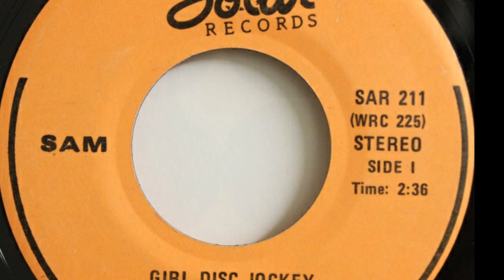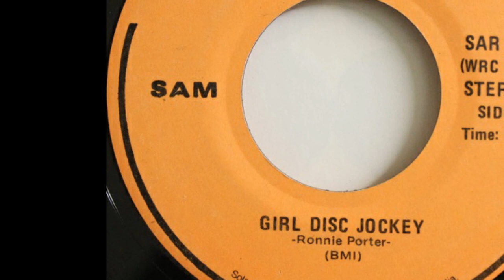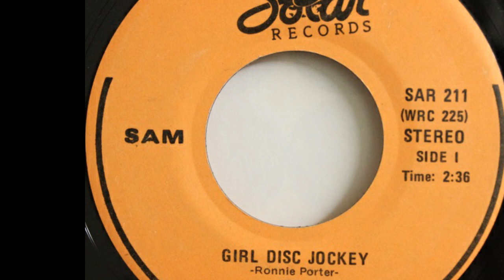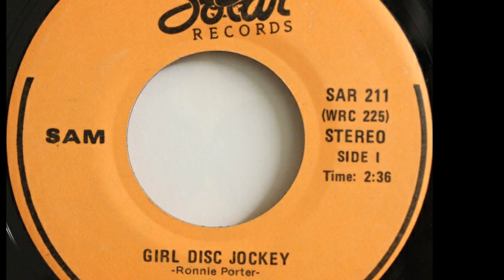Sam - Hell Sent Rock N Rollers, Rare Canadian Rock N Roll 1977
Sam - Hell Sent Rock N Rollers
Solar Records, 1977

Rare rock B-side from Nova Scotia, Canada.